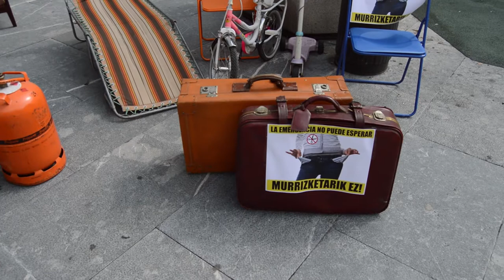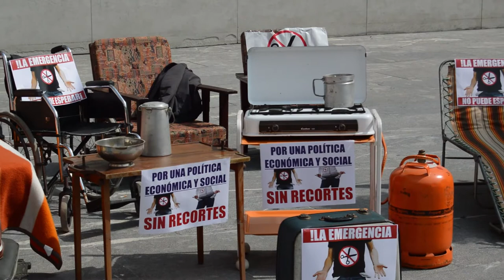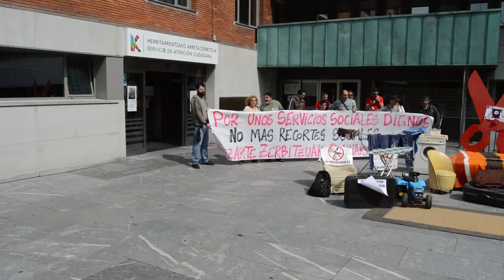Berri Otxoak insta a la nueva alcaldesa a poner en marcha medidas contra la pobreza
Berri-Otxoak se ha concentrado en la herriko plaza para instar a la nueva alcaldesa a que ponga en marcha medidas contra la pobreza y la exclusión social